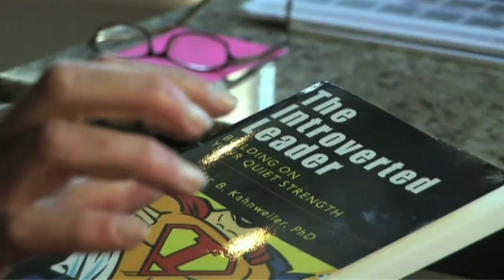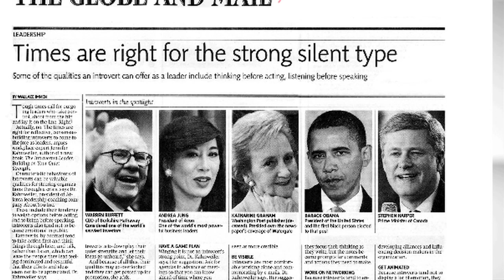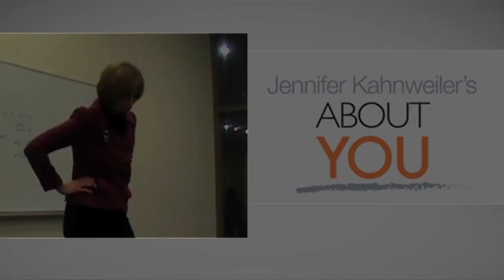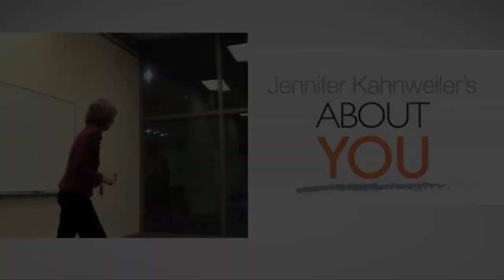Jennifer Kahnweiler, Ph.D., CSP, Speaker, Coach and Author of The Introverted Leader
Jennifer B. Kahnweiler, Ph.D. is an Atlanta based international speaker, executive coach and author who specializes in developing introverted leaders. Her book, The Introverted Leader: Building On Your Quiet Strength (Berrett-Koehler), has been translated into 6 languages, including Spanish and Chinese.
Her interactive, fun and content packed programs leave people with tools they can immediately use to better understand introverts and extroverts at work.

She has consulted at GE, NASA, Turner Broadcasting, the CDC and numerous other global organizations. Her recent articles have been published in the Wall Street Journal, Forbes and Bloomberg Business Week.

Dr. Kahnweiler served as career expert on the TBS Show, Movie and a Makeover and received the highest honor from the National Career Development Association. Today, she  serves on the board of the Berrett-Koehler Author's Co-op, and is active in Women in Technology and the Global Speakers Federation.